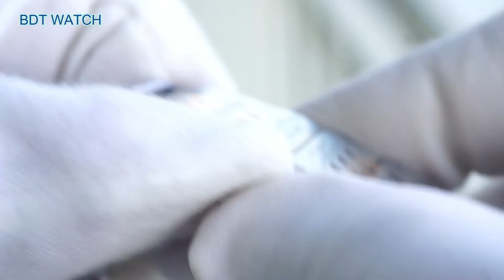(BDT WATCH) Đồng hồ Longines Record Collection L2.820.5.76.7 L28205767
Đồng hồ Longines Record Collection  L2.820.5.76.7 L28205767

- Đồng hồ Longines Record Collection  L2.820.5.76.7 được trang bị bộ máy L888.4  với 21 chân kính, tần số dao động 25200 vph, thời gian trữ cót lên đến 72h. Máy đạt chuẩn Chronometer chạy cực kỳ chính xác và bền bỉ

- Võ được làm bằng thép chống ghỉ 316L , viền  bọc vàng 18k dày 200 micro ( đạt chuẩn GC200) . Mặt trắng thanh lịch, được chải tia cực kỳ đẹp mắt , thiết kế với 3 kim 1 lịch đơn giản, cọc số nổi được hoàn thiện rất tốt, xen kẻ cọc số học trò trẻ trung .
- Đồng hồ Longines Record Collection  L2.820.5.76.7 được trang bị kính Sapphire nguyên khối chống xước tốt. Size mặt 38.5 mm rất phù hợp với người có cổ tay nhỏ và vừa. Độ dày chỉ 10.7 mm. Độ chống nước 30m giúp người đeo thoải mái đi mưa nhẹ và rửa tay.

- Dây kim loại làm bằng thép chống ghỉ cao cấp 316L, kết hợp bọc vàng 18k sang trọng.

Xuất xứ: Đồng Hồ Thụy Sỹ
Thương hiệu: Đồng hồ Longines
Mã sản phẩm: L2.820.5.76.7 L28205767
Loại máy: Cơ (Automatic)
Chất liệu kính: Sapphire
Chất liệu dây: Dây kim loại
Kích thước: 38.5 mm
Độ dày: 10.7 mm
Chống nước: 30m

- BDTWATCH cam kết :
+ Bán Đồng hồ Longines Record Collection  L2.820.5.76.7 L28205767  chính hãng Thụy Sỹ giá tốt nhất
+ Tất cả các sản phẩm đều fullbox và mới 100%
+ Bảo hành từ 1 đến 2 năm cho tất cả các sản phẩm.

- Hỗ trợ trả góp qua thẻ tín dụng 25 ngân hàng
- Hỗ trợ thanh toán bằng việc cà thẻ tín dụng (Credit) , ATM.

BDT WATCH cam kết : bán đồng hồ chính hãng Thụy Sỹ, Nhật Bản.
Địa chỉ : 116 Đồng Nai, P15, Q10, TPHCM